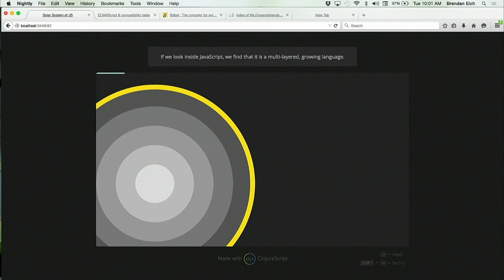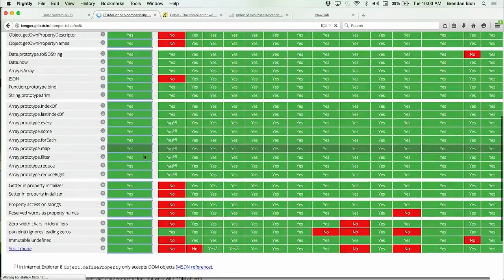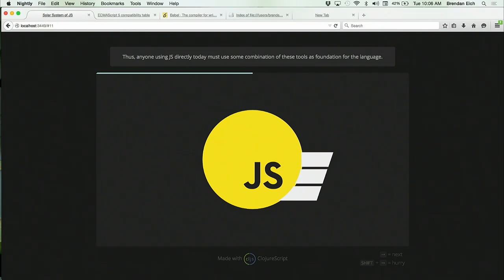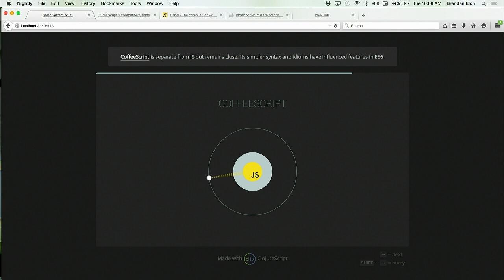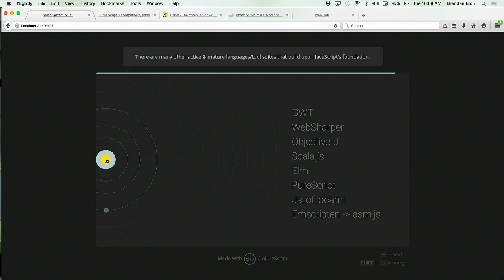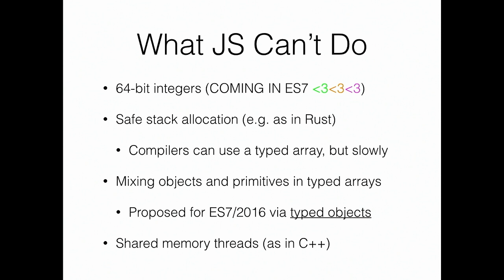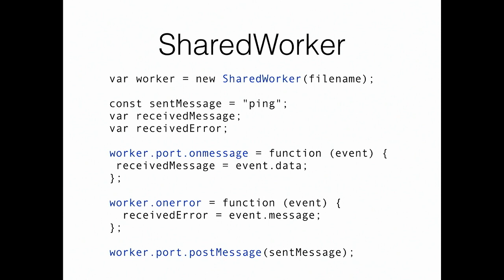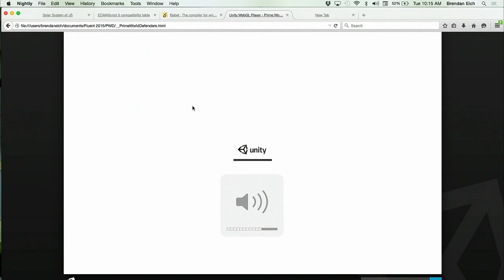ECMAScript Harmony: Rise of the Compilers - Brendan Eich keynote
From Fluent 2015. "JavaScript is almost 20 years old, and moving faster than ever. ES6/2015 was voted through Ecma TC39 in Paris last month, ES7/2016 is being developed concurrently to prime the annual release pump, and use of compilers, notably Babel and Traceur, is on the rise. Low-level APIs such as SIMD, WebGL2, and 64-bit integer Math methods combine with higher-level facilities from generators and promises to async/await to cover the space of safely programmable hardware. Is there anything JS cannot do? I’ll give some answers.

About Brendan Eich:
Brendan Eich was founder and long-term CTO at Mozilla. He also served as SVP of Engineering and briefly as CEO. Eich is widely recognized for his enduring contributions to the Internet revolution. In 1995, Eich invented JavaScript (ECMAScript), the Internet’s most widely used programming language. He co-founded the mozilla.org project in 1998, serving as chief architect, and has been a board member of the Mozilla Foundation since its inception in 2003. Brendan helped launch the award-winning Firefox Web browser in November 2004 and Thunderbird e-mail client in December 2004.

Brendan holds a bachelor of science in math and computer science from Santa Clara University and a master of science in computer science from the University of Illinois."